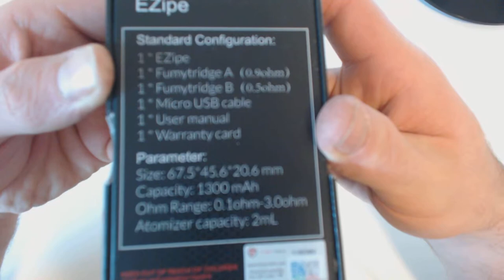Video test - E-ZIPE FumyTech, elektronické zipo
Test elektronického zipa E-zipe FumyTech.
Ukážeme si jak e-zipo vypadá,
jak se s ním manipuluje,
jak se plní,
jak se drží
jak vypadá v porovnání s klasickým benzínovým zippem.

CO VÁM NABÍDNE KRAKONOŠ NA YOUTUBE?